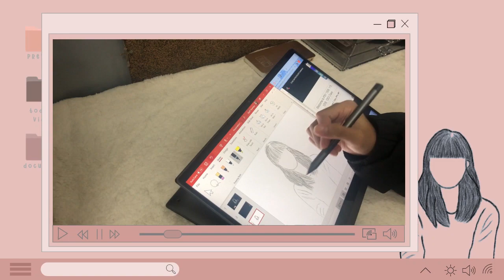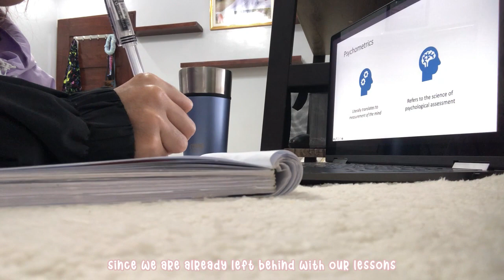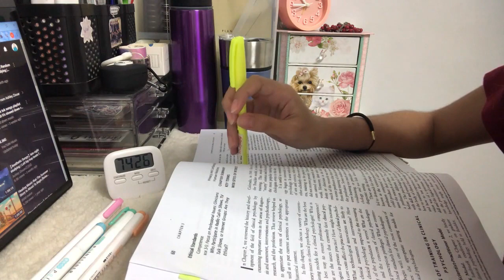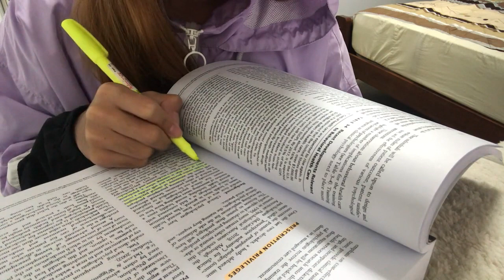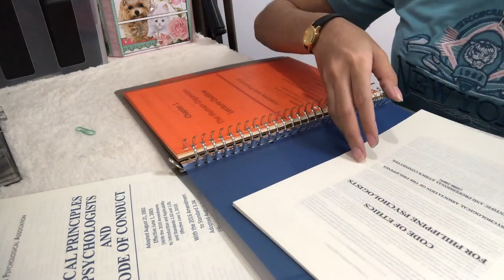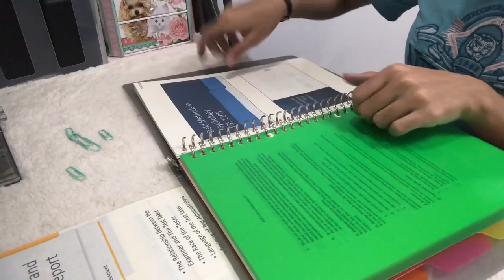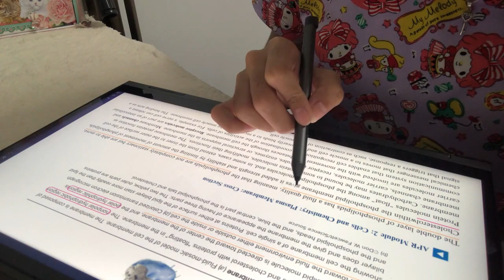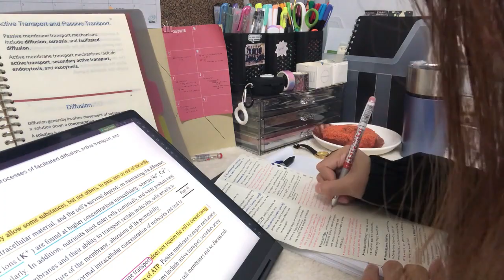Uni Vlog: productive week, driving school, studying | serenikey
Hey chingu! welcome or welcome back again to my vlog!

it's been a week and i got very busy last week that's why i just only finished editing this video today. Anyways, Happy Valentine's to all of you!

- serenikey

Singer: MORRIE official
Songs: